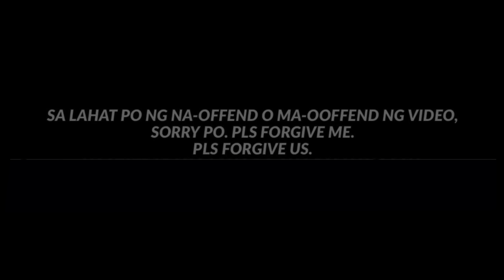LAWIT ANG PWET! / DPOS X TFTTM X TRD / PAPAPAU